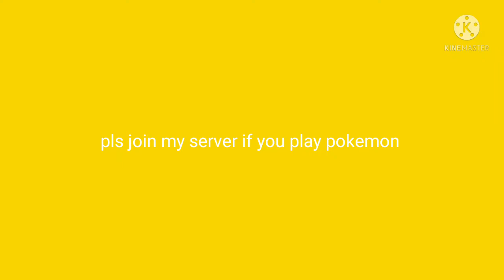join my server if you play pokemon in the pokemon channel join right now